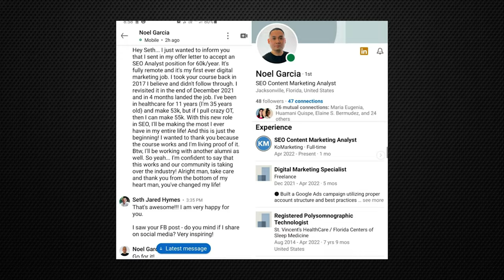Struggling Actor In Los Angeles To $70k/Yr Remote Digital Marketer